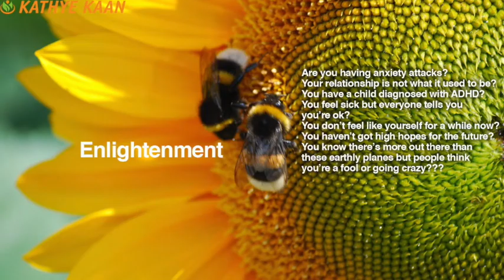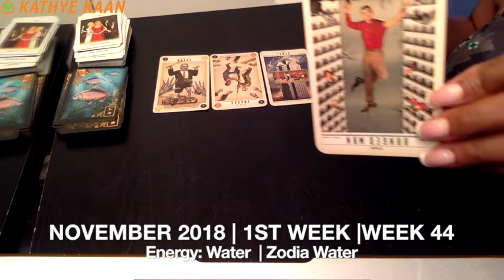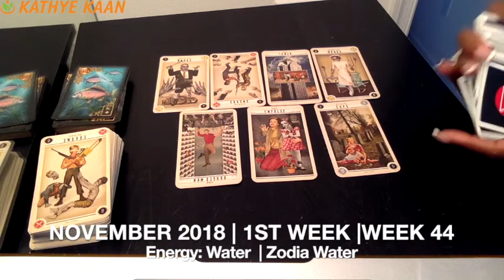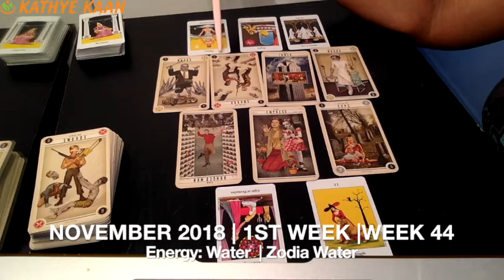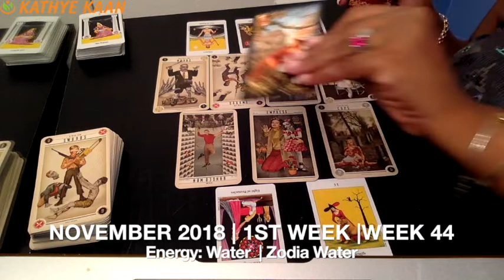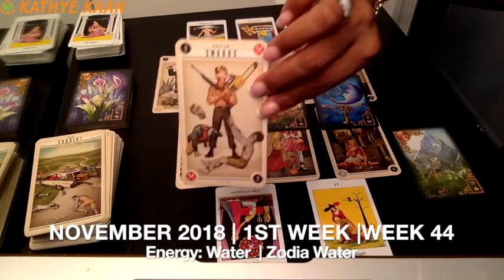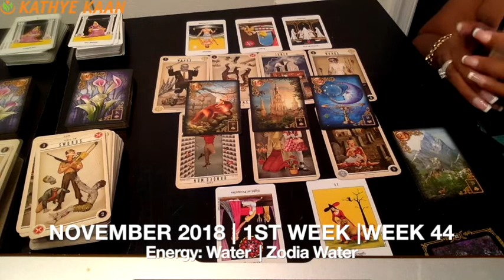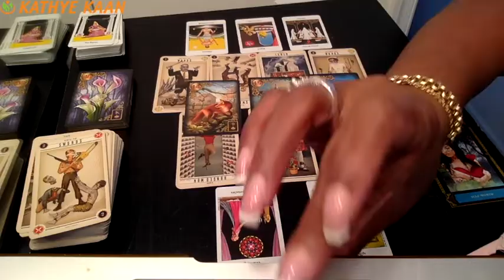OPHIUCHUS Weekly Reading Psychic Tarot | Horoscope | Week 44 | OCT 29 - NOV 04